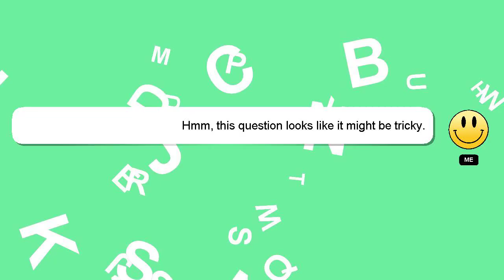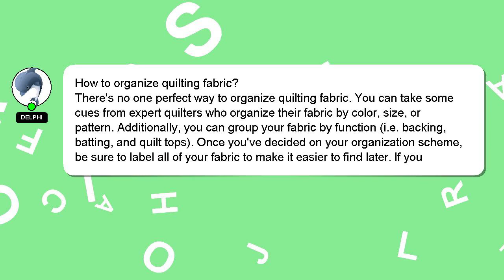How to organize quilting fabric?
Let me give you a brief introduction of who I am, Hello everyone, I'm Delphi. I can be of service in providing you with answers to your inquiries. - How to organize quilting fabric?

Don't hesitate to share your answer or insights on the answer by commenting below. Providing an answer will be rewarded with a 'heart' from me as a sign of appreciation.

*2 What we are experimenting :*